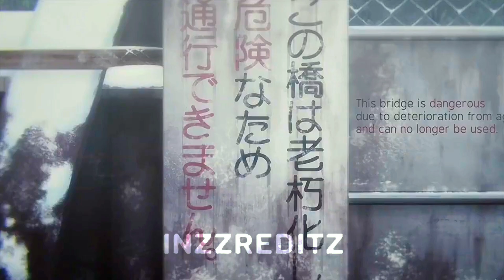Nobara's Death | Jujutsu Kaisen Season 2 | Episode 19